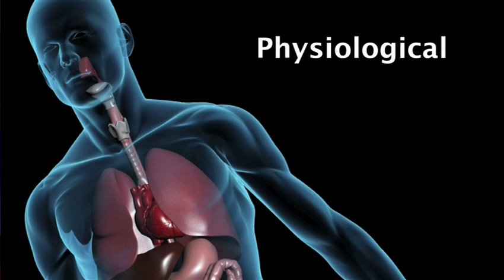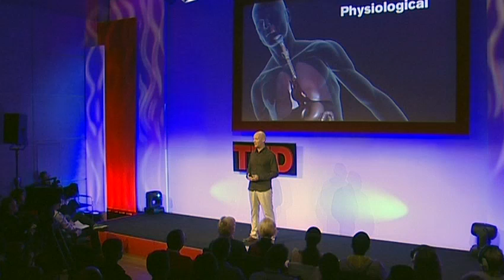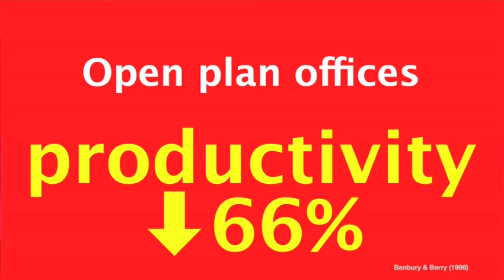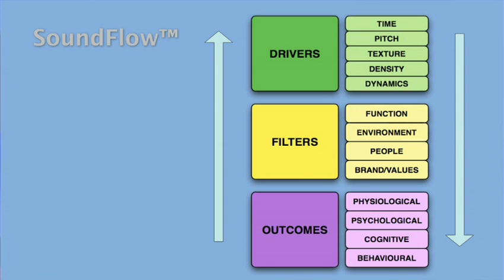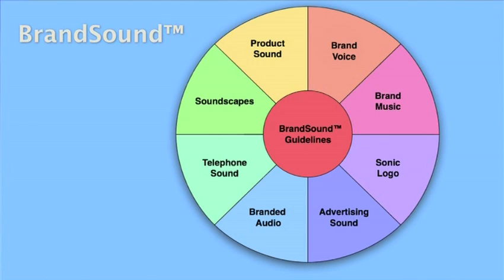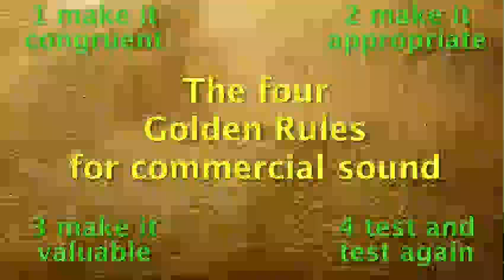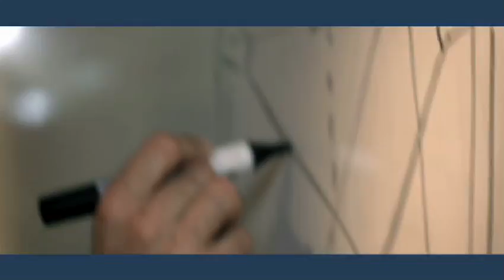Julian Treasure: The 4 ways sound affects us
Playing sound effects both pleasant and awful, Julian Treasure shows how sound affects us in four significant ways. Listen carefully for a shocking fact about noisy open-plan offices.

TEDTalks is a daily video podcast of the best talks and performances from the TED Conference, where the world's leading thinkers and doers give the talk of their lives in 18 minutes. TED stands for Technology, Entertainment, Design, and TEDTalks cover these topics as well as science, business, development and the arts. Closed captions and translated subtitles in a variety of languages are now available on TED.com, Watch a highlight reel of the Top 10 TEDTalks

Join Live Conversation with the speaker Julian Treasure on What a conscious listening world be like and how do we get there?